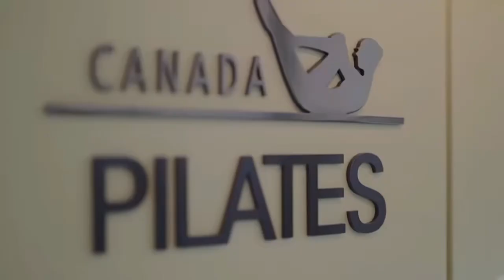[캐나다필라테스] 써플볼 필라테스 | 고관절 내전근 운동 | AD SQUEEZE | 소도구필라테스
말랑말랑한 써플볼을 이용한 코어 운동, 써플볼 필라테스!

이 동작은 고관절의 내전근 운동입니다.
내쉬는 호흡에 다리힘으로 두 다리를 공으로 누르는 쉽고 간단한 동작입니다.

영상을 보신 후에 따라해 보세요.:)

영상속 써플볼 구매는 아래 링크로 확인해 주세요!